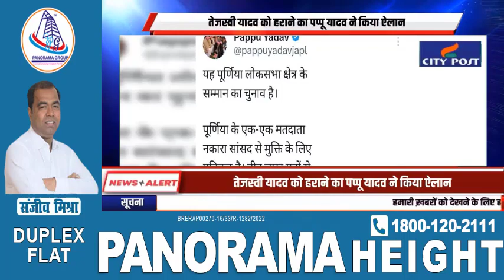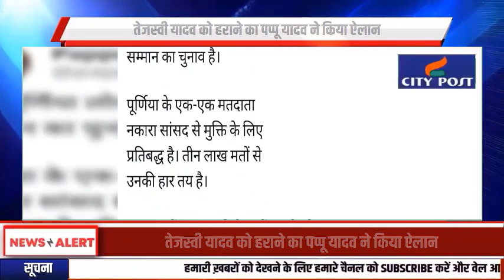तेजस्वी ने मेरे खिलाफ षडयंत्र रचने की कोशिश की पप्पू यादव का बड़ा आरोप